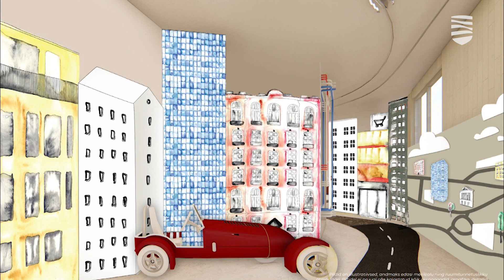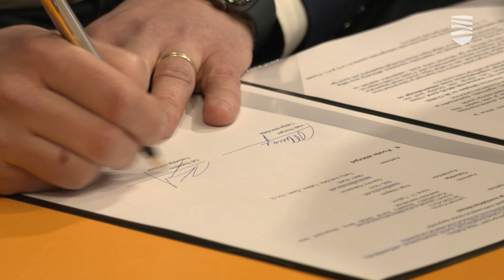Подписан договор о строительстве новой постоянной экспозиции в музее МийаМилла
Сегодня в детском музее МийаМилла был подписан договор о строительстве постоянной экспозиции, а также состоялась презентация проекта выставки. Строительство новой экспозиции начнется в начале следующего года, а откроют ее ровно через год. Подробности — в видеосюжете «Новостей Таллинна».